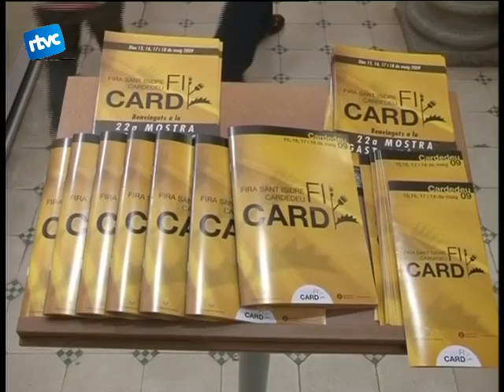01 FICARD la nova fira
Abordem ara el tema que centrarà les activitats d'aquest cap de setmana, la segona  celebració més important de Cardedeu després de la Festa Major.
Us parlem, evidentment, de la Fira de Sant Isidre. Arrencarà aquest divendres, però la setmana passada es va fer la presentació oficial.
La fira denguany estrena imatge i afegeix noves activitats.